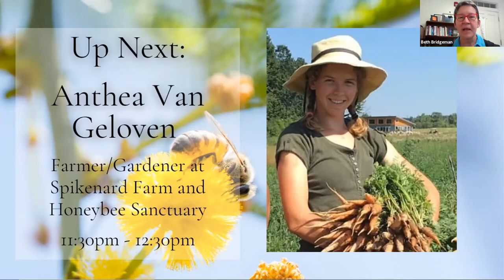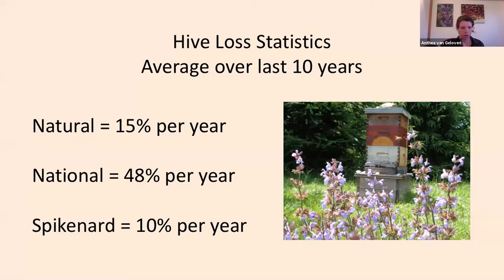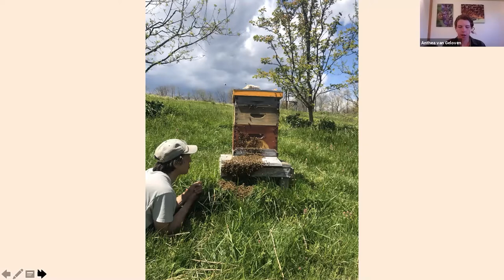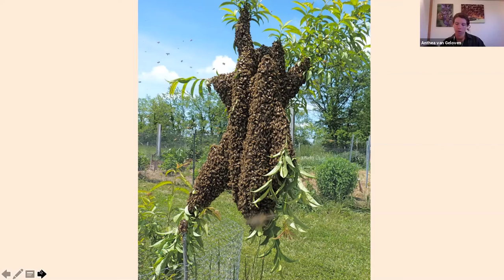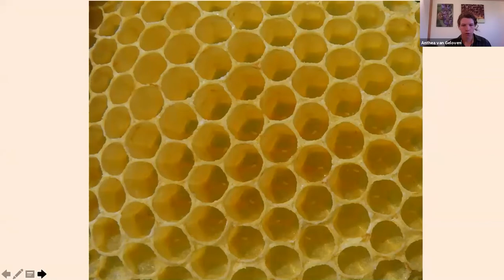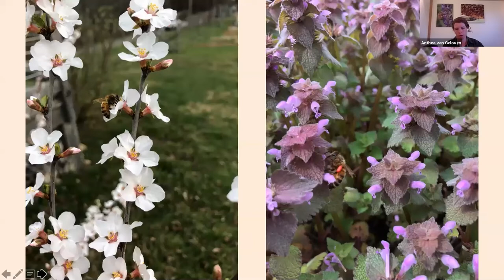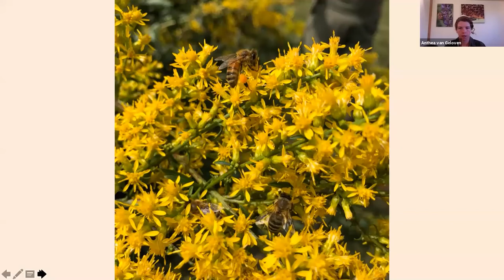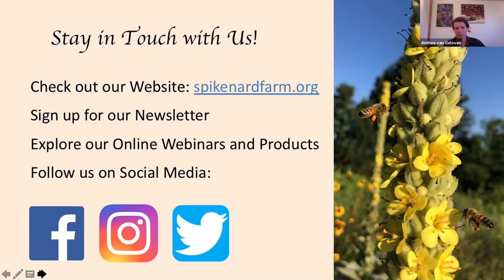Creating a Honeybee Sanctuary by Anthea Van Geloven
The honeybee crisis calls upon us human beings to act differently and think differently, to nourish an intimate bond with the natural world. In this workshop, Anthea talks about the different organs that form the honeybee hive organism and shares practical ideas for transforming your landscape to welcome the honeybees and enhance the insect life that surrounds you.

Speaker bio: Anthea Van Geloven is the Farmer and Gardener at Spikenard Farm and Honeybee Sanctuary in the Blue Ridge Mountains of Virginia. Anthea grew up in Michigan with a passion for healing the land and growing food. She attended Antioch College and eventually graduated from Eastern Michigan University with a degree in Environmental Biology. After many years of working on small diversified vegetable farms, Anthea began working at Spikenard Farm in 2019 and instantly felt a connection to the work with the bees and the land. Spikenard Farm takes a biodynamic and bee-centric approach to beekeeping with a deep understanding of the honeybee. Through education and the creation of a sanctuary, Spikenard Farm works to promote the health and vitality of the honeybee worldwide.